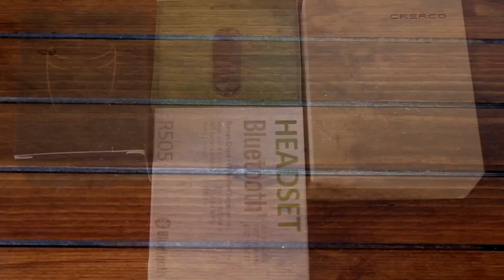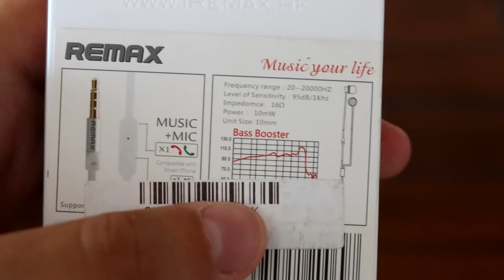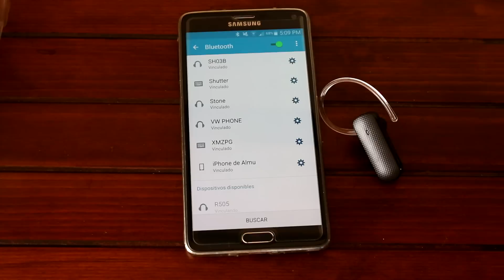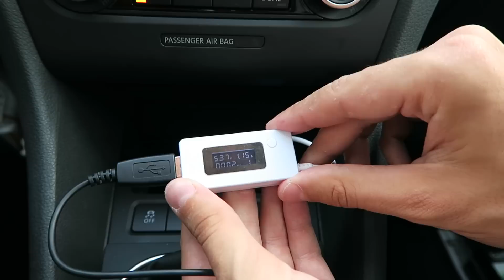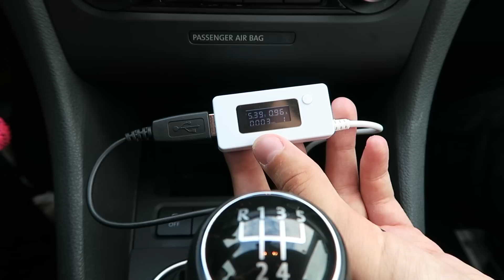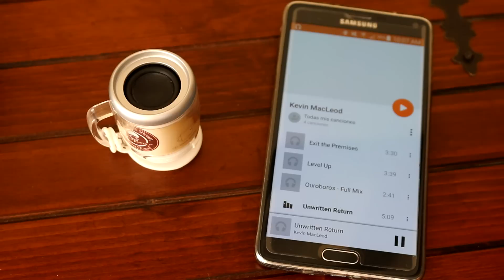Ideas para regalar de menos de 25€ en Banggood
Auriculares REMAX
Manos libres ROMAN
Cargador de coche de acero
Cargador de coche Nillkin
Altavoz Bluetooth